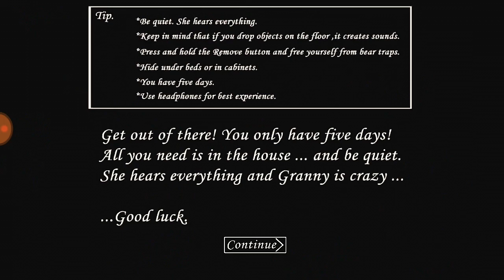Granny Gameplay| Android Mobile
Good luck!